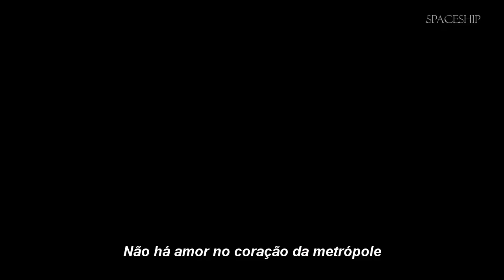Jay-Z – Heart of the City (Ain't No Love) [LEGENDADO]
Produzido por Kanye West
Álbum: The Blueprint
Ano: 2001